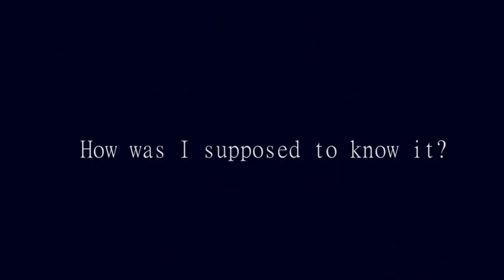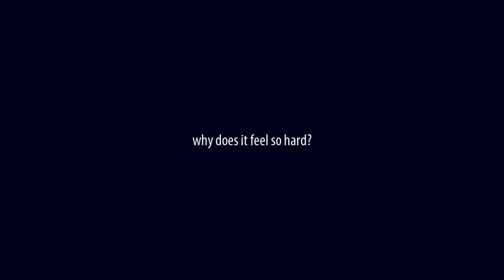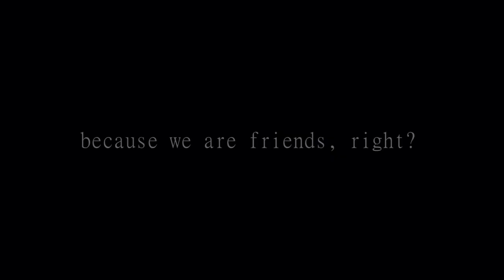Hikaruhi | Saddest goodbye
Warning. Contains spoilers on ep 9 and my solid opinion that these two should have ended up together.